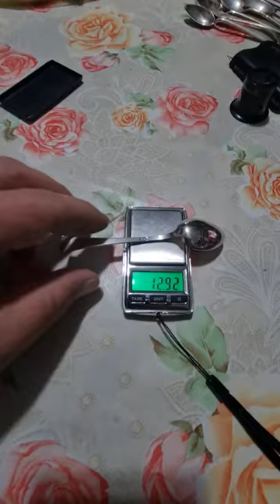Сегодня розыгрыш на стриме 19 12 2020